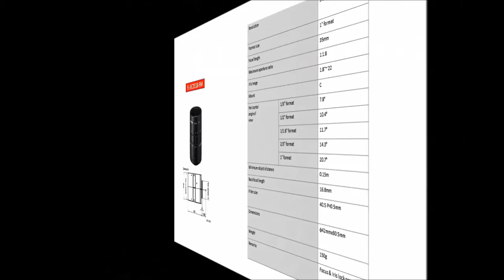Ricoh 9MP Lenses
FA lenses for use with up to 9 mega-pixel resolution and image processing.
This lens is optimized for a wide range of applications including electronic substrates.